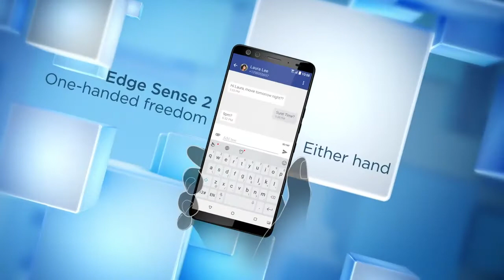HTC U12+ Commercial .c -en